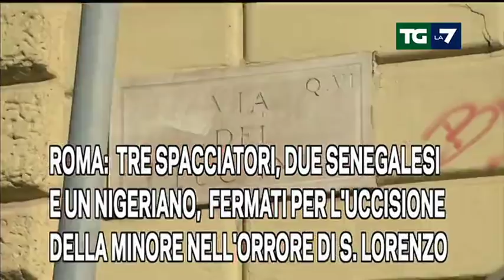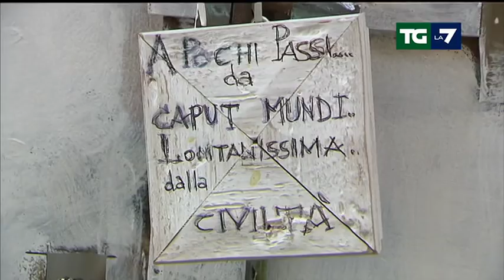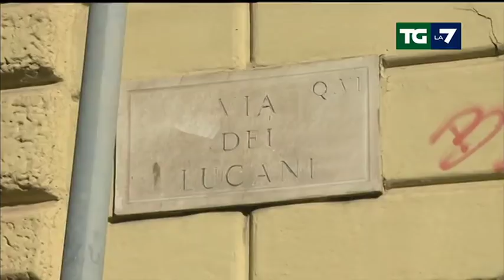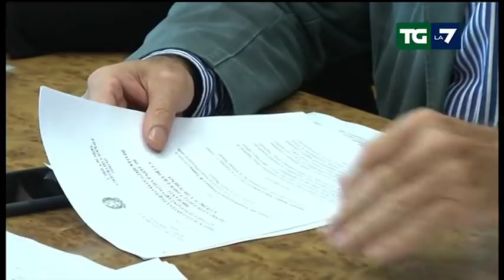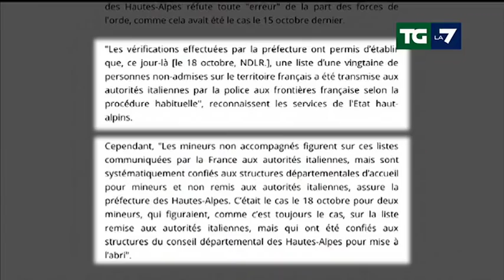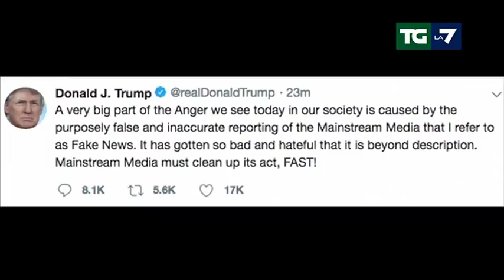Edizione delle ore 20.00 del 25/10/2018